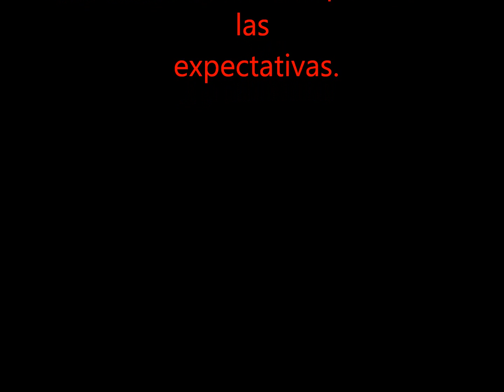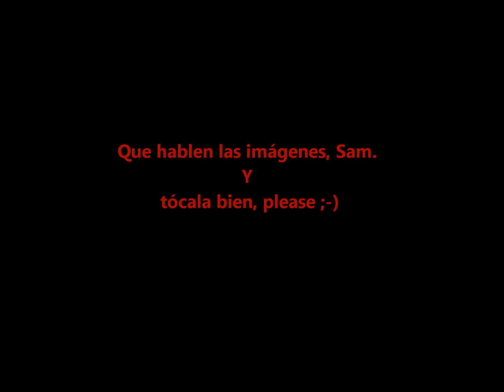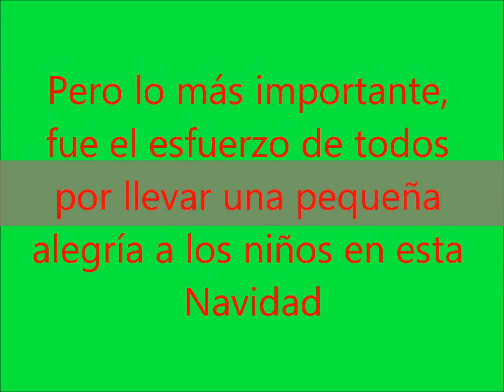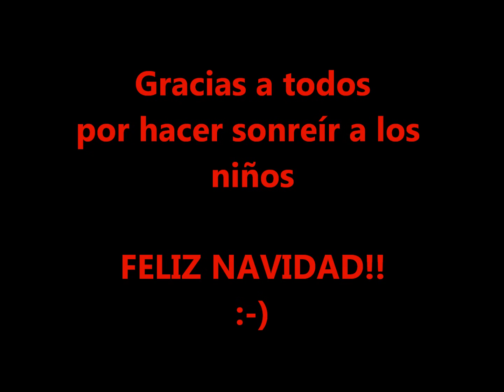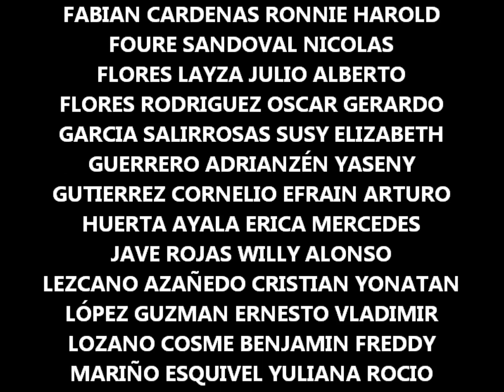Navidad con los niños de Cerro Prieto- Simbal- Trujillo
Gracias a Miss Helen y a todos los chic@s de Postgrado UNT x su esfuerzo y compromiso en este evento. Feliz Navidad.